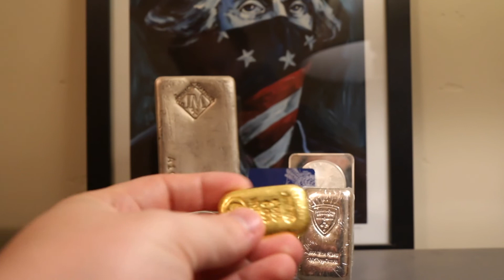Be YOUR Own Bank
In this video, I outline why it's such a good idea to be your own bank. I'm not talking about holding cash in your house; physical gold and silver. I also detail reasons why it's a bad idea to hold precious metals in a safe deposit box at the bank.

I stack silver and gold to hedge against our debt-fueled, fiat currency-based economy that I am convinced is in deep trouble. Consider stacking silver and gold yourself to help you build and preserve wealth.

Items I use:
Paper coin flips
Plastic coin flips
Coin tubes
Clear coin display easel
Jewel lupe
Shipping label printer
Bubble mailers
Small Scale
Larger scale
Cherrypickers’ Guide Vol. 1
Cherrypickers’ Guide Vol. 2
Cotton gloves
Camera lens

Topics Discussed: Be Your Own Bank, Federal Reserve, Banking System, Gold and Silver, bank,  stacking precious metals, how gold made me money, how stacking gold made me money, save money, savings account, silver stacker, silver stacking, gold stacking, wealth, new stackers, silver, silver investing, investing, bullion, gold bullion, silver bullion, banking system, gold investing, interest rates, how to be your own bank, be your own bank concept, get rid of your bank accounts, stacking gold and silver, gold gold, gold coin, gold bar, gold bars, gold coins, pre 33 gold, how to stack gold, how to buy gold, stacking, stacking criteria, barter, low premiums, precious metals, bullion, stack gold, gold bullion, gold stacking, invest, investing, investing in gold, how to invest, buying gold, owning gold, gold, how to stack, why stack gold, American gold eagle, gold eagle, gold round, gold collection, wealth, wealth preservation, coin, coins, coin collector, coin collecting, numismatics, numismatic, stacking precious metals, precious metals stack, precious metals stacker, best gold to buy, AGE, Gold maple leaf, gold Libertad, best gold to stack, American Gold, Swiss Gold, premium gold, fractional gold, stacking precious metals, precious metals stack, precious metals stacker, stacking silver, silver bullion, silver stacking, silver stacker, silver stack, stacking silver, bullion, platinum, investing in platinum, platinum investment, investing in gold, gold investing, gold investor, investing in silver, silver investing, silver investor, best precious metals to buy, precious metals to buy, buying precious metals